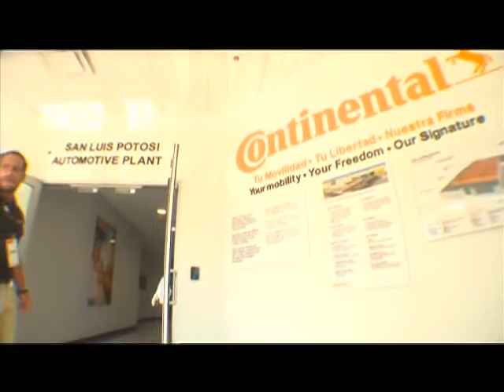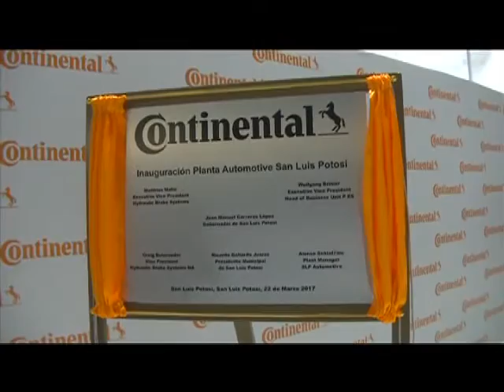INAUGURA JM CARRERAS PLANTA CONTINENTAL AUTOMOTIVE EN SLP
• Generará para 2020 cerca de mil empleos.
• Con una inversión de 167 millones de dólares.